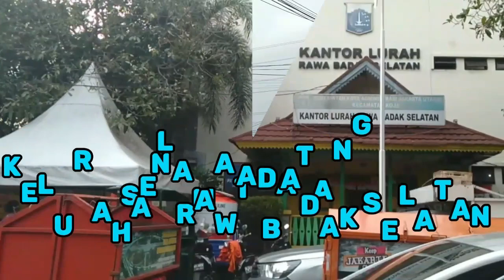Ini Cara Kelurahan RBS Ajak Lansia Agar Mau Divaksin